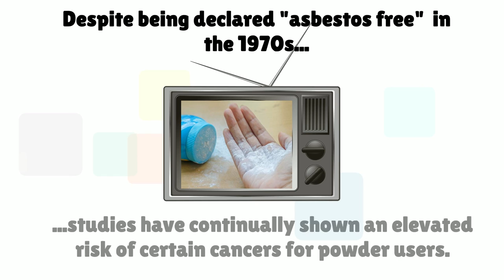Can Baby (Talcum) Powder Cause Cancer? | Farah & Farah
For over a century, talcum powder - more commonly known as baby powder - has been a household staple for families around the world. Popularized by Johnson & Johnson, talcum was prized for its many health and cosmetic uses. Talc, the key ingredient in talcum powder, is a naturally occurring mineral, but it’s also often found in close proximity to known carcinogens such as asbestos.

Despite being declared “asbestos free”, studies have continually shown an elevated risk of certain cancers for powder users. In fact, the use of baby powder has shown a 33% increase in the chance of developing Ovarian cancer when used on genitals. This has led to a growing number of class action lawsuits against talcum powder manufacturers.

If your health has been impacted by talcum powder and are seeking legal representation, call Farah & Farah at or visit our There is never a fee for your consultation.